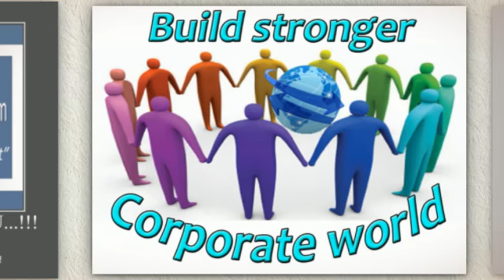Anatomy of a Fraud Investigation - Online Degree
Build a solid foundation in Fraud prevention, detection and deterrence with Principles of Fraud Examination, the most comprehensive course on the subject.